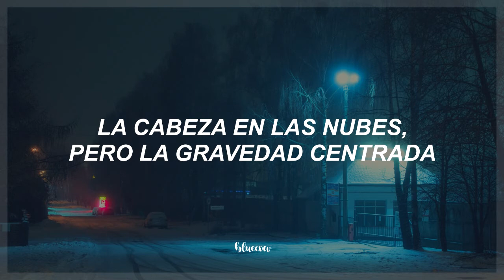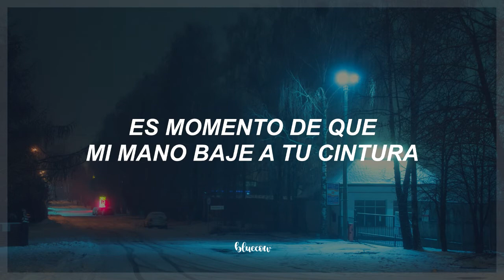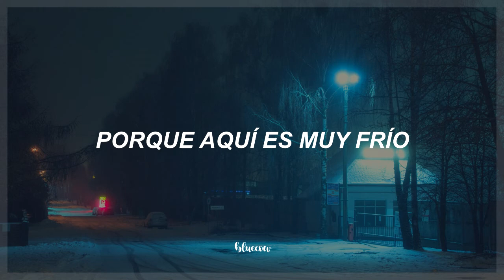The Neighbourhood; Sweater Weather (Sub Esp)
🍁 Song by The Neighbourhood - Sweater Weather
🍁 Wallpaper by @gzabu (Tumblr)